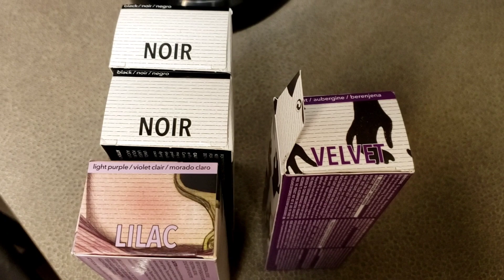라벤더&블랙 투톤컬러 브이로그, Lavender & black fun color V-log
오늘도 즐거운 하루들 되세요~